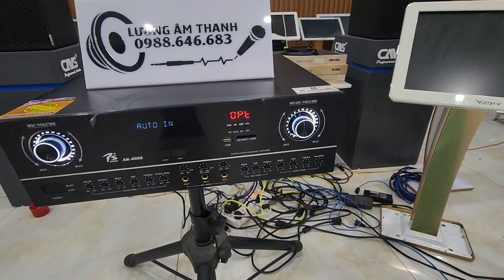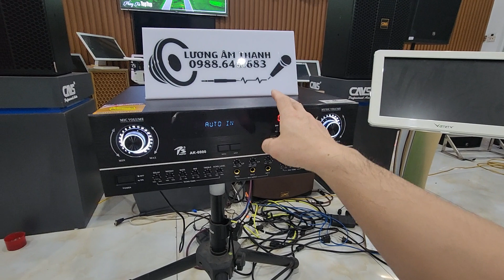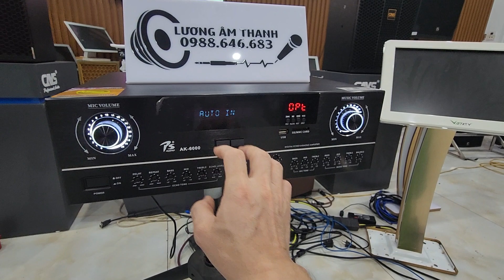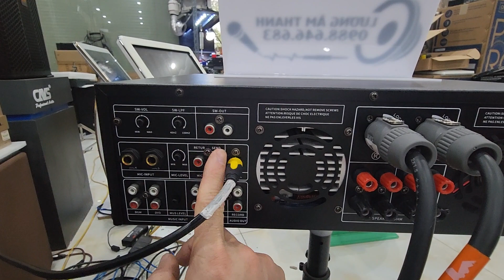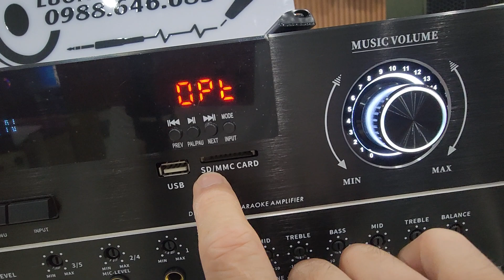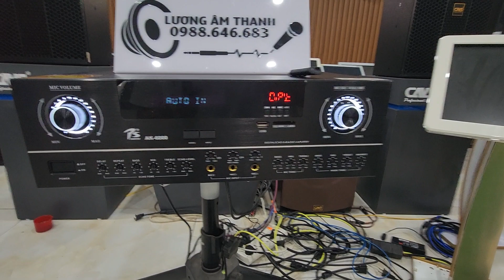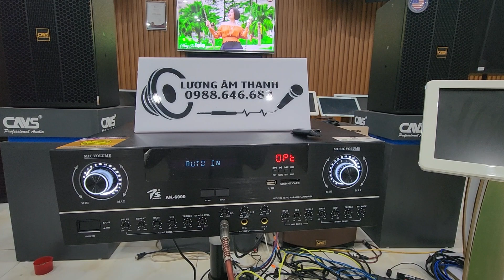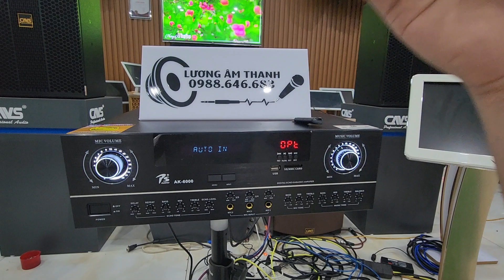Đầu tư hiệu quả với chi phí thấp! Đẩy liền vang Ps audio mã AK-6000, âm thanh hay, hình thức gọn đẹp